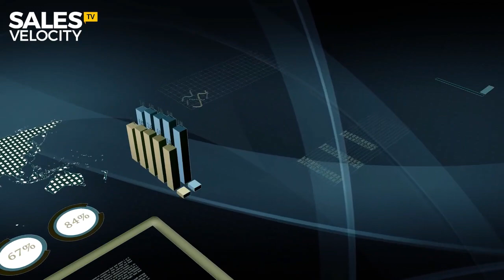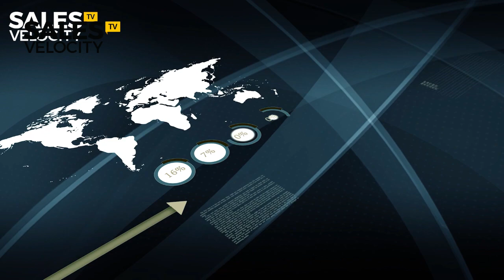Episode 152 | The Power Of "Processes" And "Environments"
IN THIS EPISODE YOU WILL DISCOVER:

Attention Parents!

In this episode of Sales Velocity TV, Andrew and Aaron began the conversation about "Customer Development" processes and then found themselves discussing the power of creating "Child Development" processes and winning environments as Parents. If you're a parent, this will be of huge value for you to get your kids to focus, thrive, and be better equipped to take on mental challenges. Enjoy!

We will be right back on the Customer Development conversation in the next Episode!

Follow Sales Velocity TV on Facebook, Instagram and YouTube